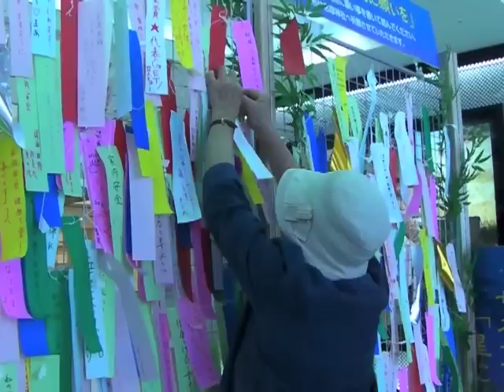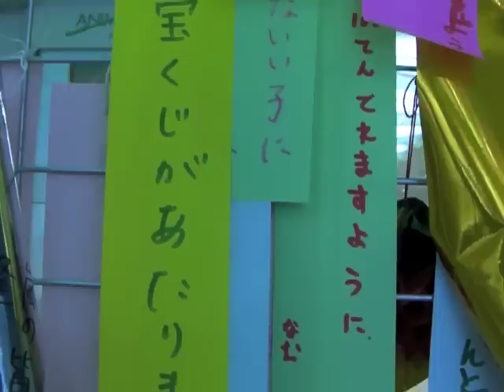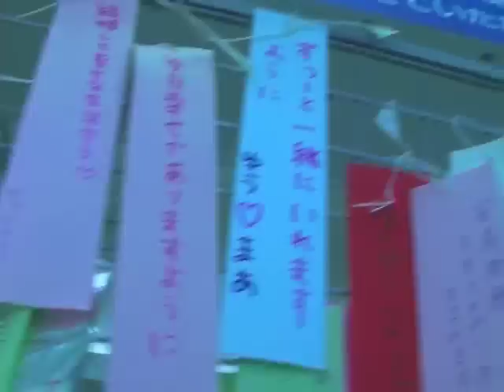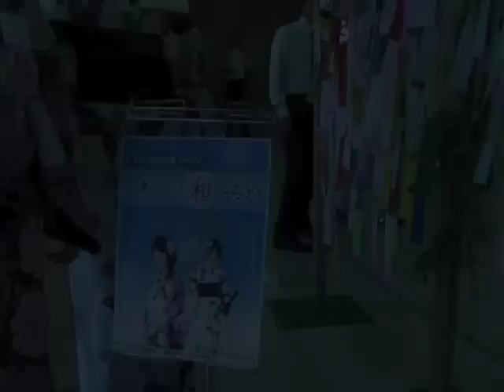七夕星に願いを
近鉄百貨店和歌山店は、一階正面玄関付近で、竹ザサやネットを飾り、そこに願い事を書いた短冊を結び、星に願いを届ける催しを行っています。願い事は七日まで短冊に書いて、ネットなどに結びつけることができます。